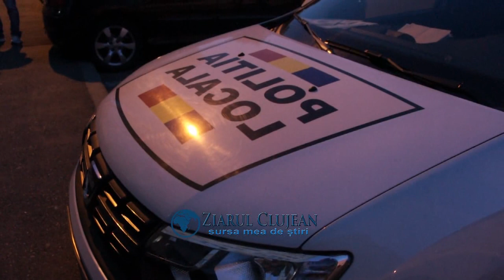ZiarulClujean.ro - Tentativă de sinucidere în Mănăștur